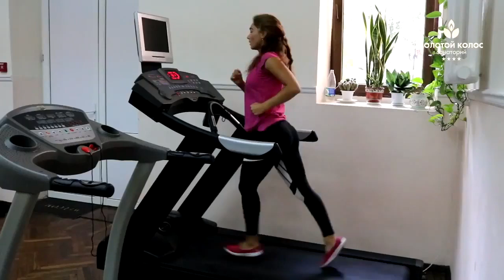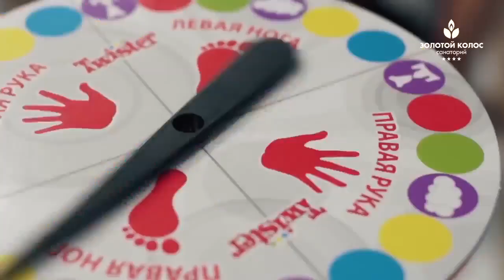Санаторий «Золотой колос», г.Сочи - отдых и лечение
Санаторий «Золотой колос» находится на границе двух районов: Центрального и Хостинского г.Сочи, в курортной зоне. По соседству с нашим санаторием расположены такие знаковые объекты г. Сочи, как парк  Дендрарий, цирк, городской терренкур, сад-музей «Дерево Дружбы», Зимний и Летний театры.

Профиль лечения:
-    Заболевания сердечно-сосудистой системы
-    Заболевания нервной системы
-    Заболевания опорно-двигательного аппарата
-    Гинекологические заболевания
-    Урологические заболевания
-    Заболевание желудочно-кишечного тракта

Режим работы: пн-пт с 09-00 до 19-00, сб и вск-выходной